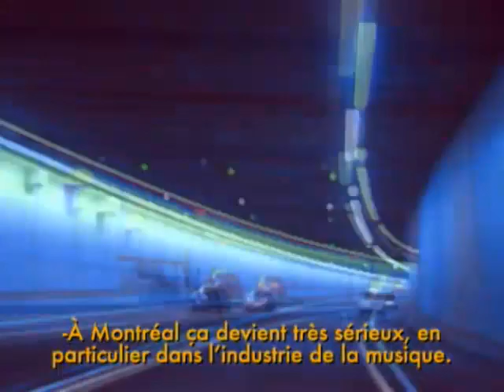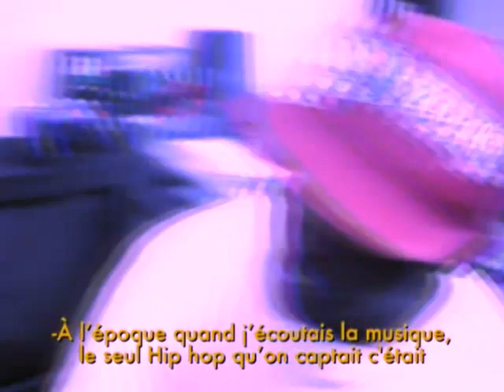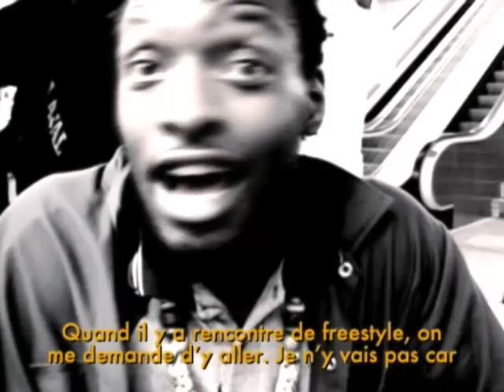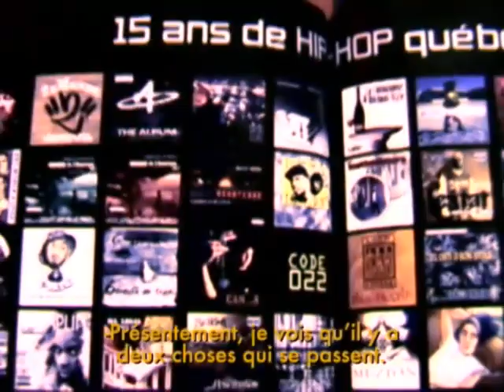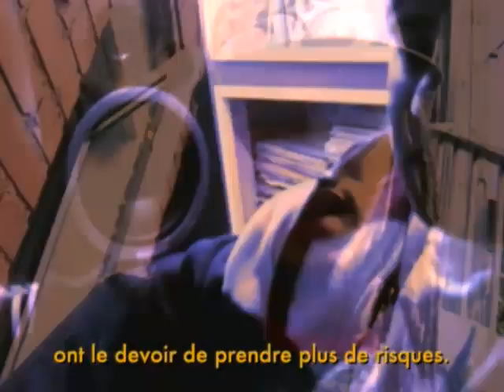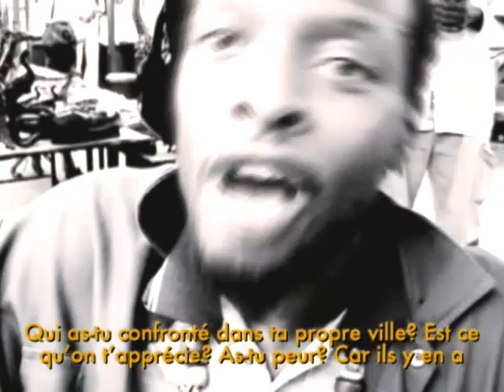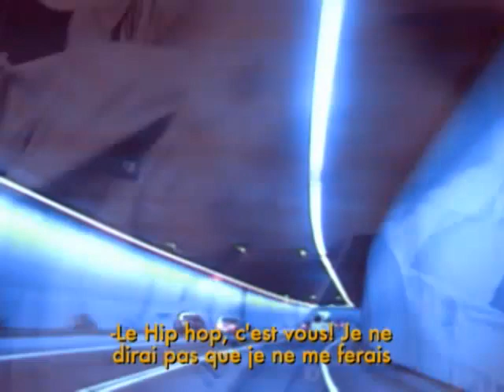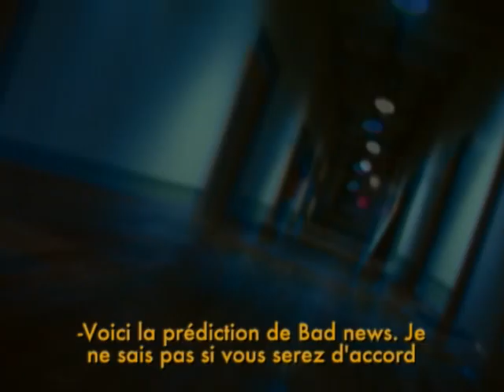Montreal Hip Hop Documentary 514 411 The Prequel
Documentaire sur la scene hip hop undergound de Montreal.
Documentary about the Montreal hip hop underground scene.

Made By :
Ground Up Productions & TaTou

Featuring, Misery, Arcade, Vulguerre, Vane, DIce B, KING, Kasheem, Buter Babies, Bad News Brown, Roi Heenok, BBT, BU, Frenchi Blanco, C-Click and many more...